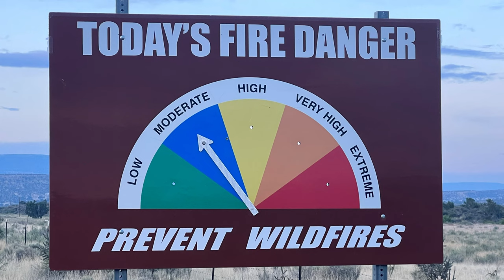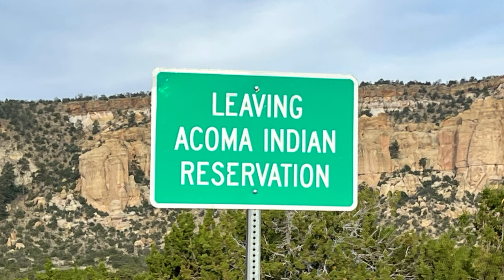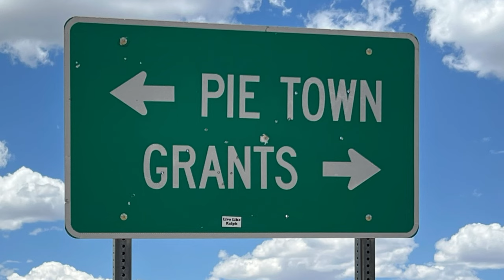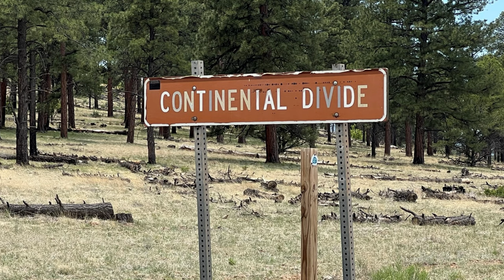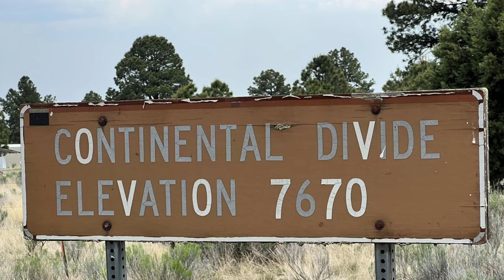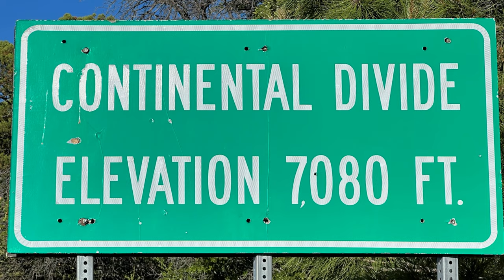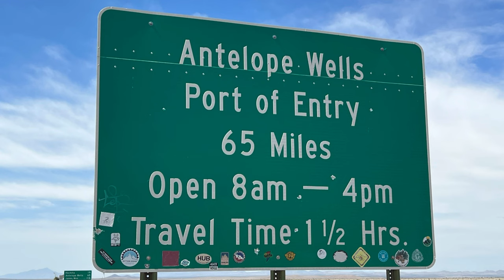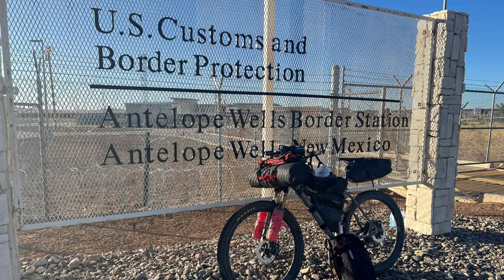GDMBR/Tour Divide - Pictures of New Mexico